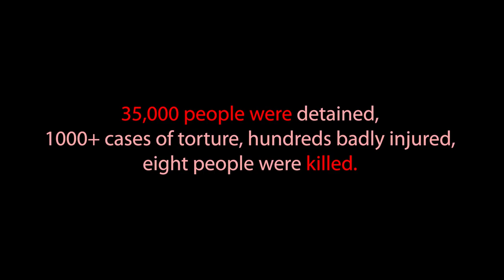I'M A POLITICAL PRISONER: KATSIARYNA BARYSEVICH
I am Ekaterina Borisevich, I am a journalist for the TUT.BY portal, I am 36 years old. I was detained on November 19, 2020 in connection with a criminal case on the alleged disclosure of medical secrets of Roman Bondarenko, beaten to death. In my article, I only cited the doctor's words about the absence of alcohol in Roman's blood, which contradicted the statements of the authorities. I am accused of allegedly "Disclosing medical secrets."

I AM A POLITICAL PRISONER

Belarus Women's Foundation launched the project I Am A Political Prisoner, where we tell the stories of women political prisoners on their behalf. These women suffered for their civil position and are now illegally detained in Belarusian prisons.
There female political prisoners in Belarus  is growing every day. We want to tell a story about each of them.
These women did not commit any crimes; they were all imprisoned in a frame-up. We want the world to know the names of these brave women.
Let's fight together to free our girls! We are looking forward to their freedom. Please support our women and girls who sacrificed their freedom for our future!

I 'M A POLITICAL PRISONER

we tell stories of women political prisoners on their behalf.
We urge you to stand with Belarus women political prisoners.

Belarus women need your support!
-Record your video in support of Belarus women prisoners

 BELARUS WOMEN’S FOUNDATION
“Baltkrievijas Sieviesu atbalsta fonds”
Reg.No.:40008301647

Swedbank AS
Balasta dambis 15,
Riga, LV-1048
LATVIA
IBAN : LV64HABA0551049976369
SWIFT :HABALV22